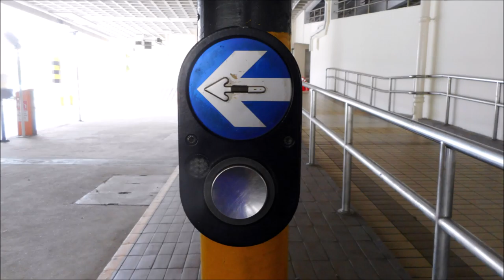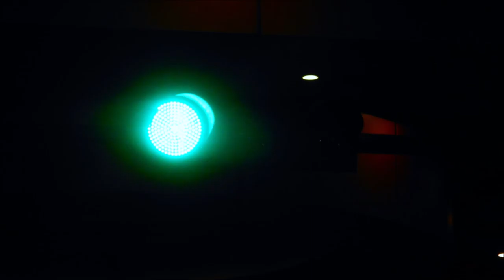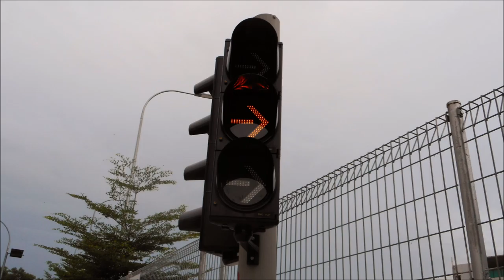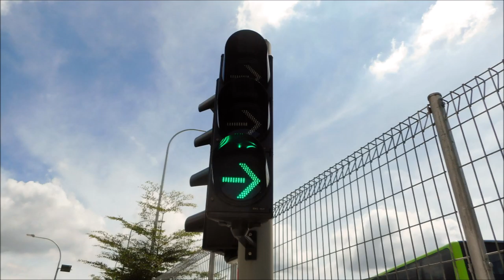Highlights of YouTube Singapore Traffic Lights (Ft. PCBs) in December 2019 Part 1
This video is about highlights of YouTube Singapore Traffic Lights (Featuring Pedestrian Crossing Buttons) in December 2019. Hope you'll enjoy it.